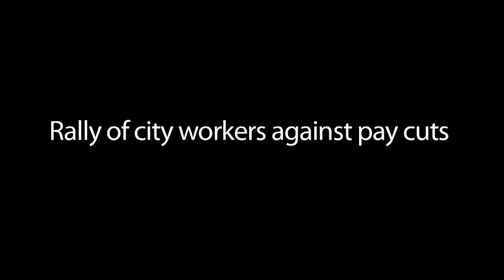D'Artagnan Collier Speaks to rally of City workers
D'Artagnan Collier, a city worker and Socialist Equality Party member who ran for Detroit mayor, spoke at a rally of city workers on Wednesday. Collier denounced the American Federation of State, County and Municipal Employees (AFSCME), of which he is a member, for having granted its support for Mayor David Bing in the August Primary.